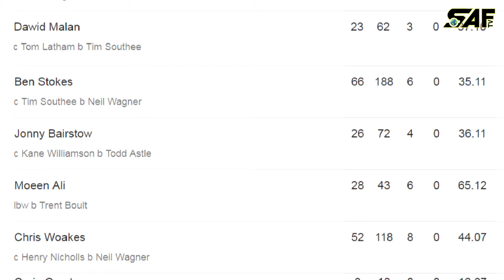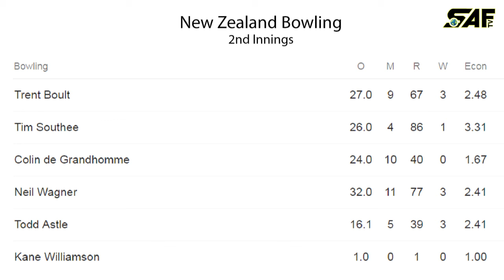Nz vs Eng 1st Test 2018 | New Zealand Beats England by 49 Runs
Recalled leg-spinner Todd Astle captured two wickets in the final session as New Zealand recorded an innings and 49-run victory over England in a day-night Test at Eden Park to take a 1-0 lead in the two-match series.

Astle, who was recalled to replace the injured Mitchell Santner, had Craig Overton trapped in front before he ended the Test when Jimmy Anderson was caught by Trent Boult at mid-off to give New Zealand just their 10th Test victory over England.

Paceman Neil Wagner’s short-pitched tactics proved effective again as he dismissed both Ben Stokes and Chris Woakes, who had each scored defiant half-centuries and threatened to save the match for the visitors.

Wagner finished with 3-77, while Boult, who took 6-32 in the first innings, took 3-67. Astle finished with 3-39.

“It was a fantastic performance from us. If we go back to that first innings, we bowled great lengths and also got lucky to find the edges,” New Zealand captain Kane Williamson said.

“They fought really hard but it was great we were able to fight the pressure and come through.”

While Dawid Malan fell early, Jonny Bairstow and Moeen Ali were involved in small but fruitful partnerships with Stokes as the visitors ate up time and ticked down the overs.

Stokes and Woakes then defied New Zealand’s bowlers for the entire middle session with a patient, low-risk partnership of 83 in almost 31 overs.

The left-handed Stokes, however, chased a short Wagner delivery outside off stump in the final over before the dinner break and only succeeded in hitting the ball to Tim Southee at backward point to be out for 66.

His dismissal left England heading into the final session under lights at 300-7 and needing to survive another 31 overs, but when Astle struck early to dismiss Overton, the victory was in sight.

“We weren’t good enough, simple as that really,” England captain Joe Root said.
“It’s very difficult to get back into the Test match after such a poor start. I thought the character of the dressing room and the efforts today were fantastic.”

This channel may use some copyrighted materials without specific authorization of the owner but contents used here falls under the “Fair Use” as described in The Copyright Act 2000 Law No. 28 of the year 2000 of Bangladesh under Chapter 6, Section 36 and Chapter 13 Section 72.

The views and opinions expressed in the comments on this channel are those of the respective speakers and do not necessarily reflect or represent the views and opinions held by the channel's broadcaster.

After all this channel is only for Entertainment and to give viewers reasons to come back to YouTube again and again.

Note: All the photos and information are collected from Google, facebook, wikipedia and internet.